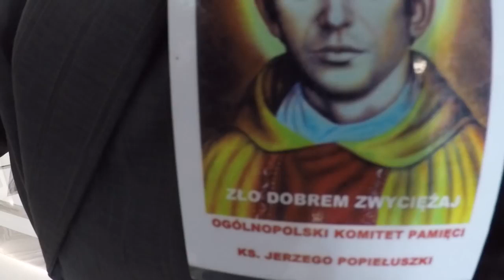Andrzej Dołecki w sejmie podczas ostatniej sesji parlamentu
Poseł Dołecki na sesji w sejmie.